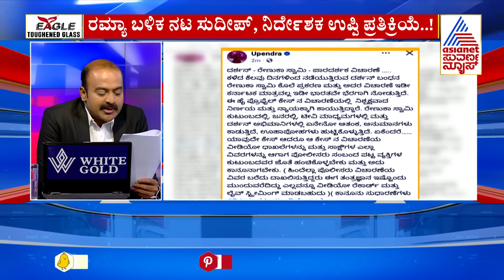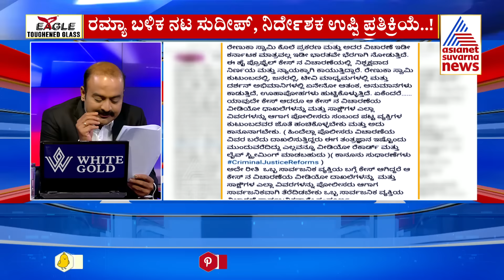ರೇಣುಕಾಸ್ವಾಮಿ ಹತ್ಯೆ ಬಳಿಕ ಒಡವೆಗಳು ಕಳವು..! | Actor Darshan Murder Case | Suvarna News Hour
Suvarna News | Kannada News  | Asianet Suvarna News | Latest Kannada News | Suvarna News 24x7 | ಕನ್ನಡ ಲೈವ್ ನ್ಯೂಸ್ | ಏಷ್ಯಾನೆಟ್ ಸುವರ್ಣ ನ್ಯೂಸ್ | Karnataka Political Updates | Actor Darshan Arrested

Actor Darshan Arrested | Kannada Actor Darshan Thoogudeepa Arrested In Renuka Swami Death Case | Darshan Thoogudeep | Pavitra Gowda | Actor Darshan Arrested Updates | Renuka Swami Death | Darshan & Gang Arrested